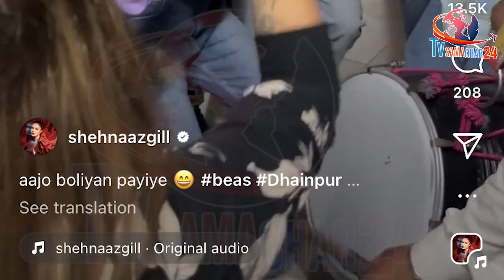शहनाज ने ढोल पर नाचते हुए पाई बोलियां | Shehnaaz Gill Dhol Dance in Beas Punjab | Tvsamachar24